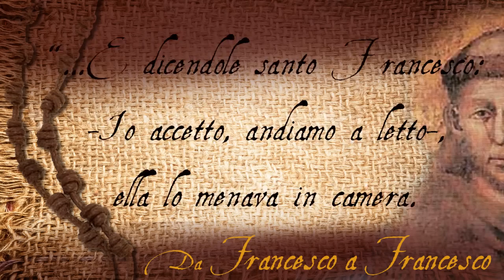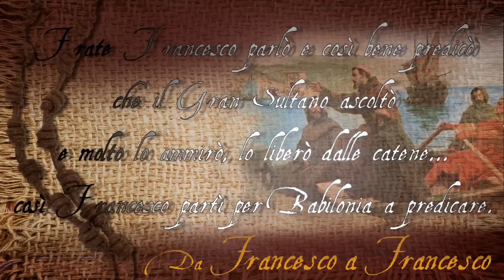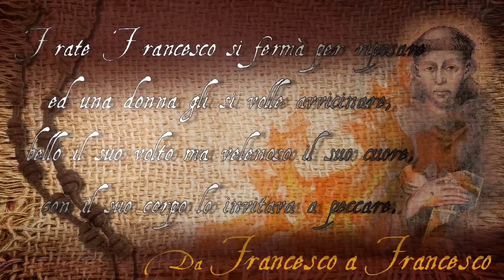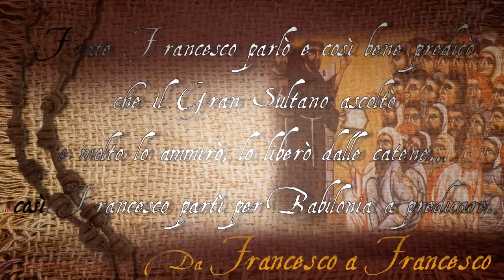Angelo Branduardi - Il sultano di Babilonia e la prostituta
Lyric video ufficiale. Con la partecipazione di Franco Battiato.
"da Francesco a Francesco"
prodotto da
Lungomare S.r.l. (distribuito da Universal), 2016
 Contiene:
"Futuro Antico I" (1996)
"L'infinitamente piccolo" (2000)

Video Editing: Michelangelo Gargiulo
Artworks: Giulia Riva

L' Album "L'Infinitamente Piccolo" lo puoi trovare qui
"Da Francesco a Francesco, il Cantico Di Frate Sole"